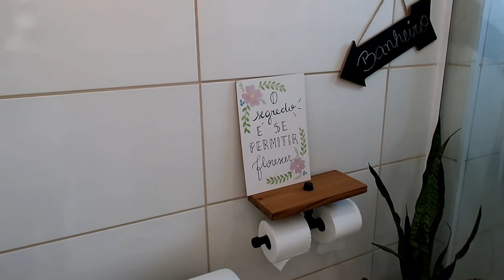Poltrona Retrô Chegou! finalizamos mais uma etapa da obra| Como faço muda de planta para decoração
Mão á obra, reforma e nova decoração da Sala estilo rêtro

Para acessar as músicas do canal clique no link abaixo os primeiros 15 dias é gratuito